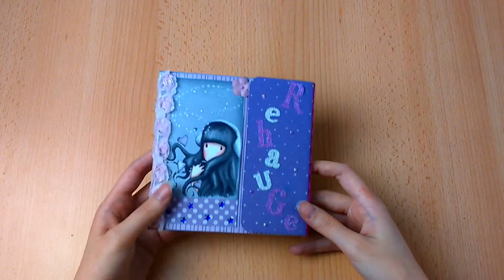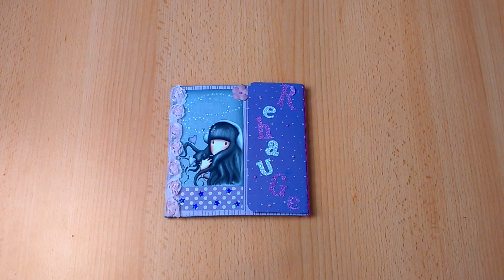Craft Update 18 - Flipbook für das Gewinnspiel von Rehauge 2811